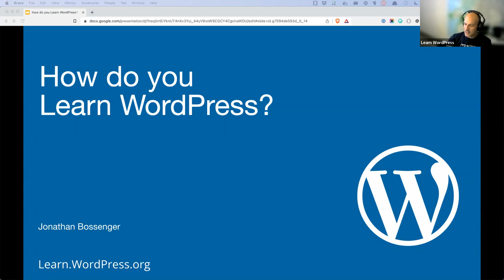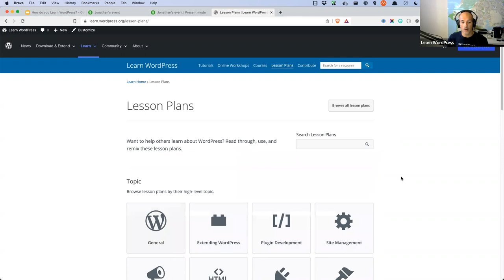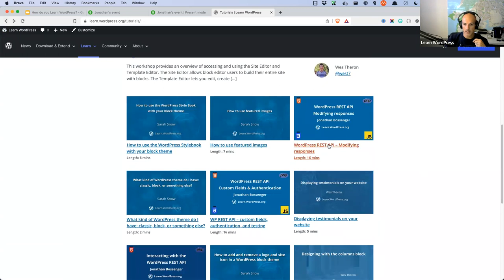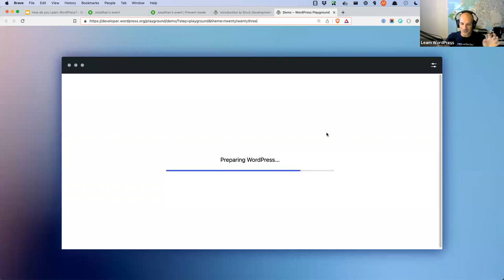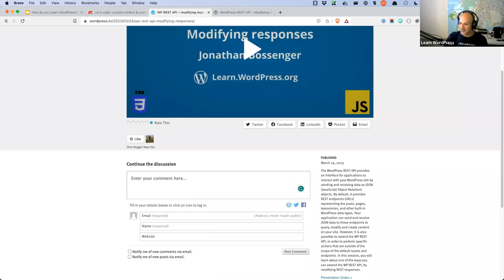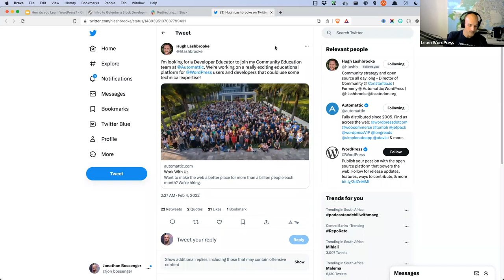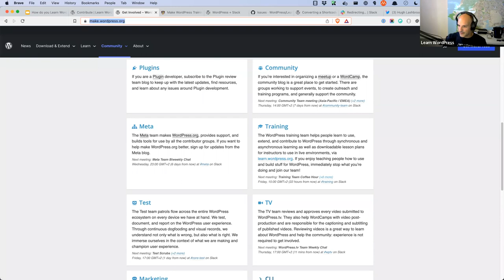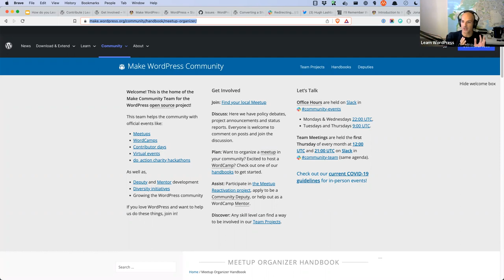How do you Learn WordPress?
Where do you go to learn how to use the latest and greatest features that WordPress has to offer? Did you know that the WordPress community has its own official learning platform, with hours and hours of free tutorials, courses, and online workshops, that you can use to level up your WordPress knowledge? In this session, you'll learn about the Learn WordPress website, walk through the website's learning resources, share how to utilize each content type to your advantage and needs, discuss how to highlight Learn's resources to others, and showcase how you too can contribute to the Learn WordPress initiative!Presentation Slides »